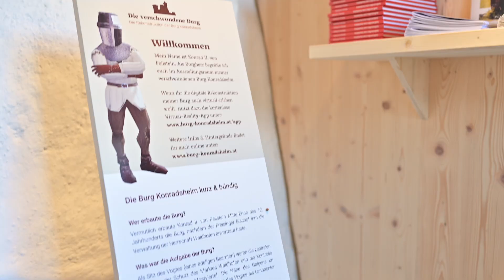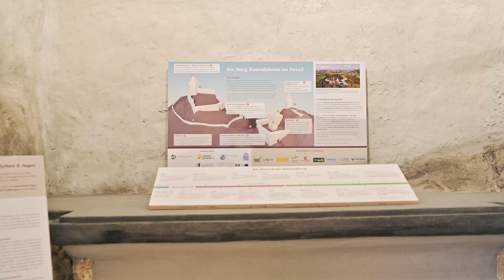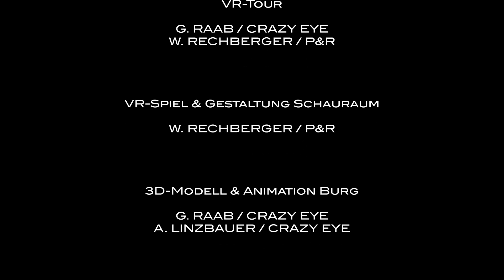Die verschwundene Burg Konradsheim | Thementag Viertelfestival NÖ 2021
Trailer zum Thementag des Projekts "Die verschwundene Burg: Die Rekonstruktion der Burg Konradsheim"
am 5. Juni 2021 im Rahmen des Viertelfestivals NÖ: Mostviertel 2020/2021 zum Thema Bodenkontakt:

Recherche & Wissenschaftliche  Beratung
N. FARFELEDER
G. RAAB /  CRAZY EYE

VR-Tour
W. RECHBERGER / P&R

VR-Spiel & Gestaltung Schauraum
W. RECHBERGER / P&R

3D-Modell & Animation Burg
A. LINZBAUER / CRAZY EYE

3D-Modell & Animation Burgkapelle
W. RECHBERGER / P&R

Regie/Kamera Werbedreh
D. STIXENBERGER/ dphoto

KAI ENGEL

Hinweis: Die Veranstaltung fand unter Einhaltung der geltenden Covid-Maßnahmen im Juni 2021 in Konradsheim bei Waidhofen/Ybbs statt.
Zusätzliche Aufnahmen (ohne Masken) wurden unter Einhaltung aller Richtlinien außerhalb der Veranstaltung gedreht.